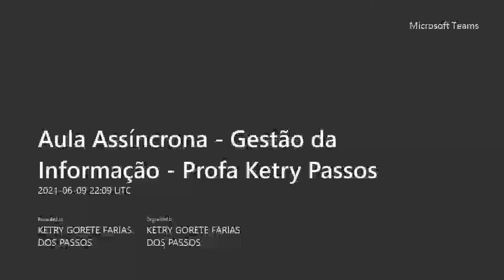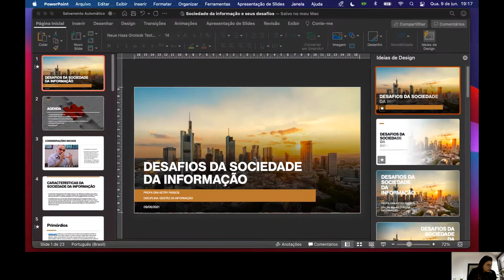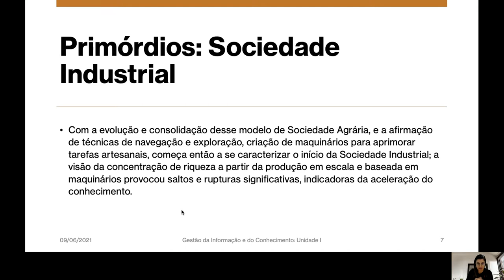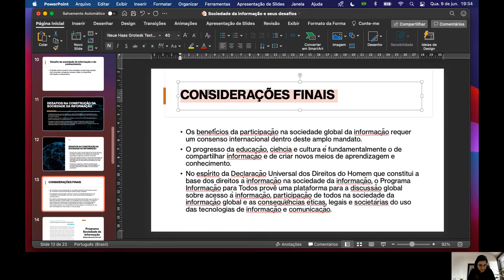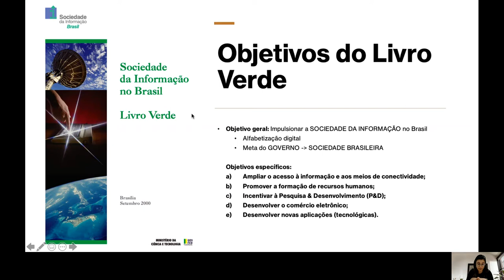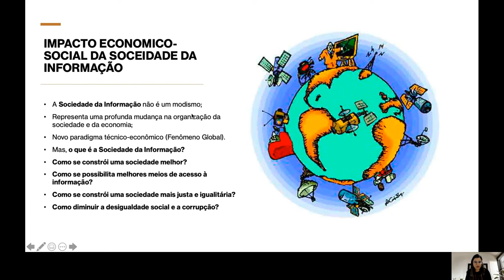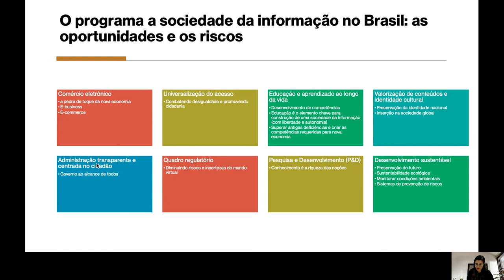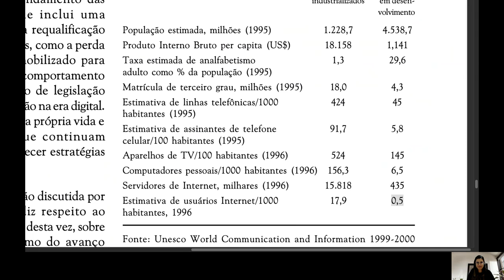Gestão da Informação Sociedade da Informação e seus desafios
Aula Assíncrona
Desafios da sociedade da informação,
Características da sociedade da informação,
Promessas de um novo paradigma,
Desafios na construção de uma sociedade da informação,
Gestão da Informação,
Profa Dra. Ketry Passos
UDESC
Tema da aula: Sociedade da Informação e seus desafios.